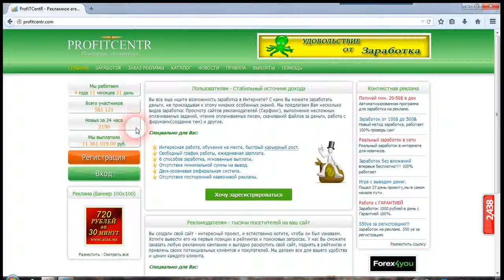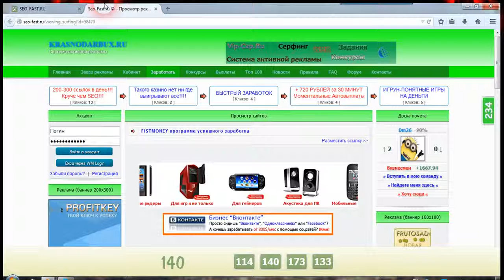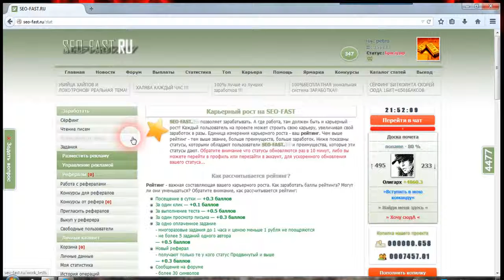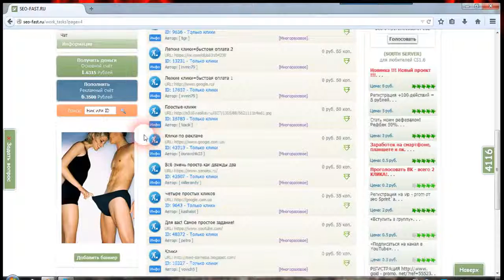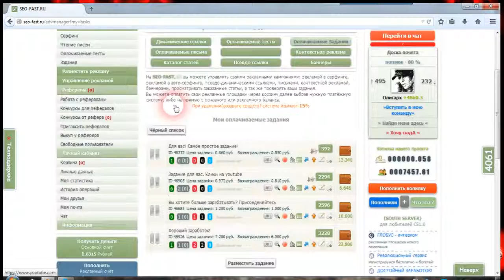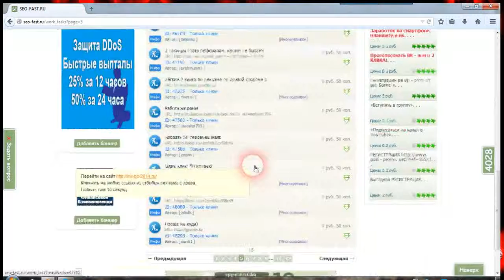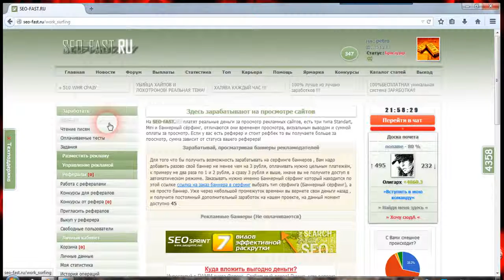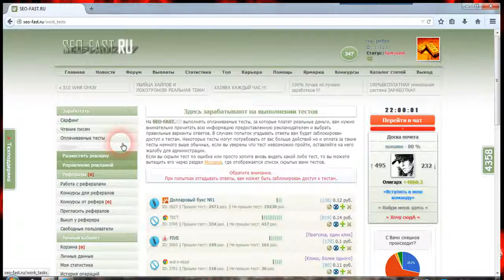Сколько можно заработать на Seo Fast